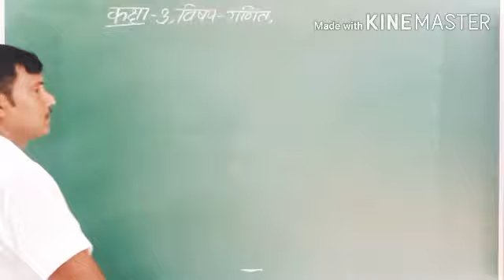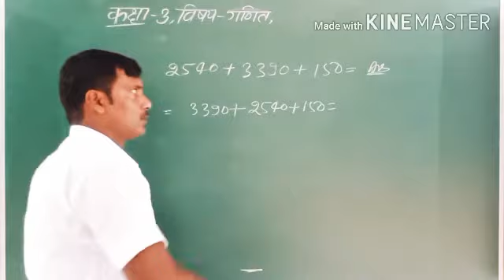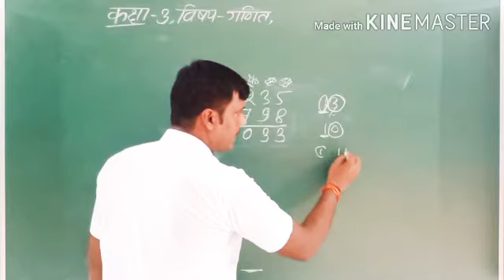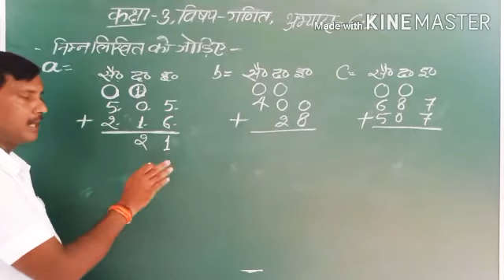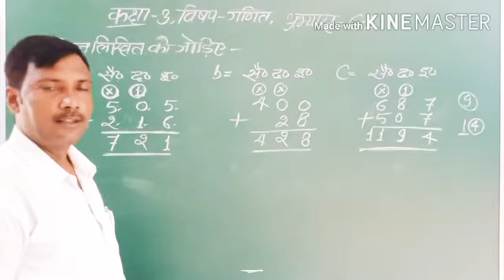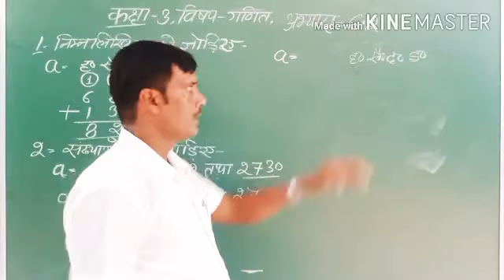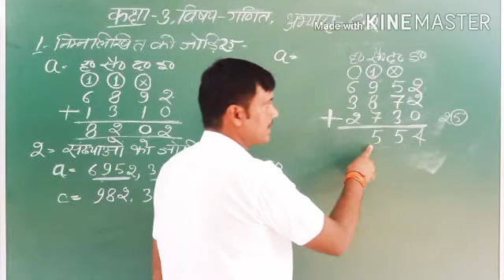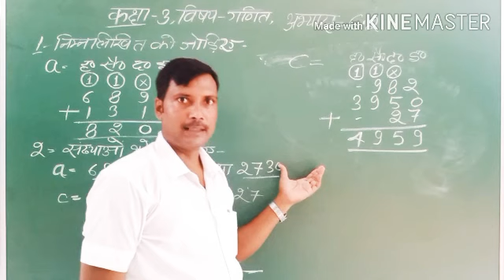Class-3, Subject- Math, Chapter- 6.1, 19/08